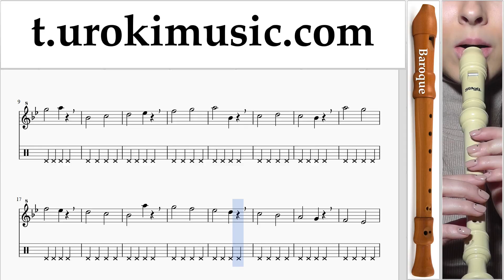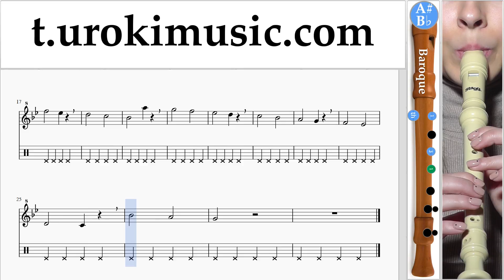สอนเล่นขลุ่ยรีคอร์เดอร์ (B.) Major Lazer & DJ Snake - Lean On ตัวโน๊ต หัดเล่นขลุ่ยรีคอร์เดอร์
สอนเล่นขลุ่ยรีคอร์เดอร์ (B.) Major Lazer & DJ Snake - Lean On ตัวโน๊ต หัดเล่นขลุ่ยรีคอร์เดอร์ ส่วนที่ 1 um-i796 ส่วนที่ 1 ประกอบด้วยการออกกำลังกาย แบบฝึกหัดเหล่านี้จะเตรียมความพร้อมสำหรับส่วนที่ 2 กรุณาเขียนความคิดเห็นเพื่อสร้างบทเรียนให้เป็นประโยชน์มากขึ้น?